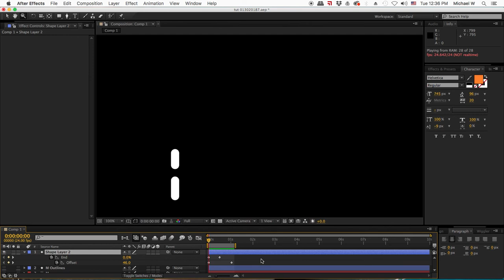04 Trim Paths and path FX in After Effects - In Under a Minute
I started a new instagram video tutorial series "In Under a Minute"
This week I explain Shape Layer basics, trim paths and path effects in Adobe After Effects.

Once a week, I try and tackle a subject pertaining to videography, motion graphics and video production, and try to explain it in under a minute- the video length Instagram streams.